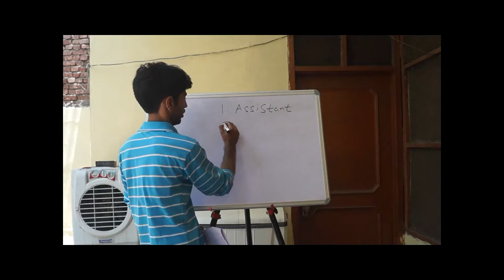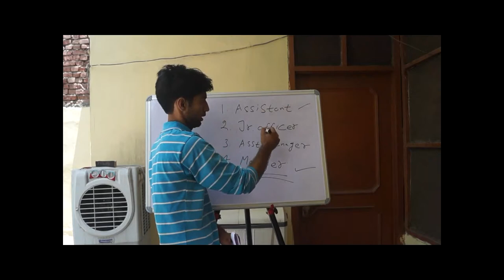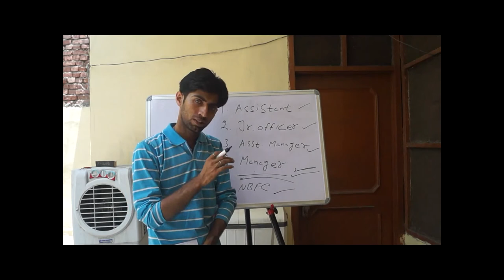How to Become Manager in Gold Loan Company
Learn How to Become Manager in Gold Loan Company